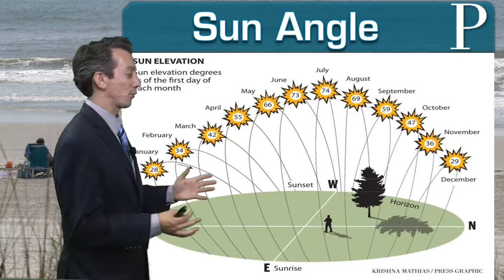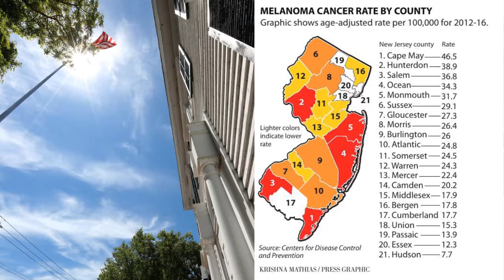SANDY JULY: On The Road at AtlantiCare for Sun Safety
Magesh Sundaram, Medical Director of Surgical Oncology at AtlantiCare in Egg Harbor Township says New Jersey is about average in the U.S. for new melanoma cases. However, Cape May County leads all N.J. counties, while Ocean County is in the top five. Meteorologist Joe Martucci talks to Sundaram about the ultraviolet index and sun safety for the Sandy July episode of On The Road.